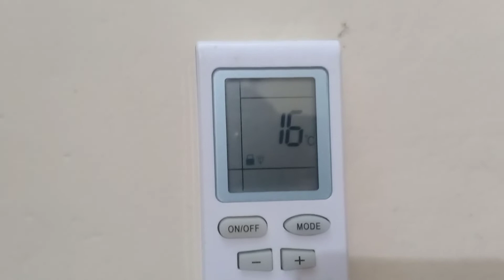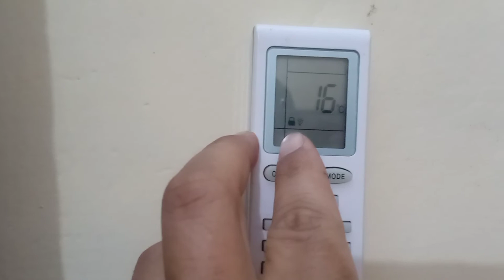How To Unlock Lloyd AC Remote Control l Lock and Unlock Split AC Remote Control l Lloyd AC Remote.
In this video we will learn how to lock and unlock Lloyd AC Remote control. This is very easy process and everybody can do it smoothly.